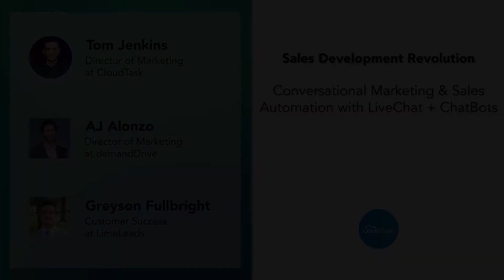SDRevolution Episode #7 - Conversational Marketing & Sales Automation with Live Chat + ChatBots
Learn how conversational marketing & development can reduce friction in the buying cycle and help SDRs generate more meetings.

In this episode, you’ll learn:

• Why speed to conversation is critical for connecting with modern buyers
• The evolution of the conversational development function
• Key skills needed for SDRs to succeed in conversational development
• Best practices and effective tactics for using live chat and chatbots
• How to train your SDR team to use chat as an effective sales channel
• The balance between chat automation and human authenticity
• Ways to equip and support SDRs using live chat and chatbots

Tom has been in the sales and marketing world for the past decade and has established himself as a leader in helping socially and environmentally conscious brands grow online presence.  He’s currently leading the marketing team at CloudTask and has been part of the leadership team that generated 450% growth over the past 2.5 years.

Tom joins our hosts Greyson Fullbright from LimeLeads and AJ Alonzo from demandDrive to discuss conversational marketing & sales automation with Live Chat and ChatBot software.

Why does this topic matter? Because Chatbots and live chat are part of a new wave of sales automation.

However, new channels come with new challenges for how SDRs can use it effectively.

How do you train SDRs to handle chat conversations versus traditional channels? What’s the best chat software to use? When should a live person take over when using automation?

These are just a few of the many questions about conversational development and marketing that are currently dominating the B2B sales world.

To maximize the outcomes of chatbots and live chat, companies need to clearly understand how these new channels can fit into their sales development process.